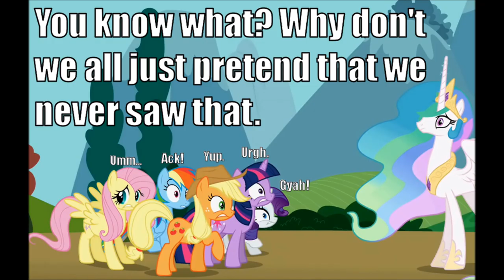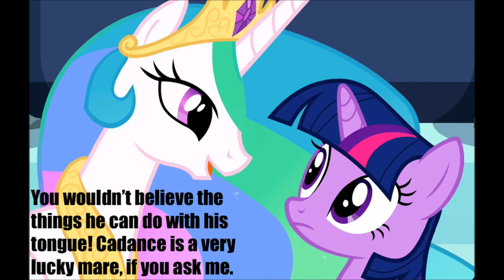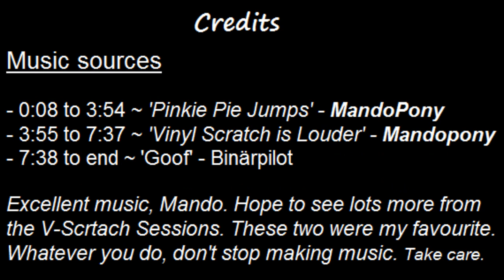My Little Pony - Funny image captions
Please be warned that some of these captions use explicit language that may be offensive to some people. You have been warned, watch at your risk. P.S. Sorry if it goes too fast! 2.5 seconds per picture.

First of all, I'd like to rewrite all the credits here, and I'll start by thanking:

- The community of Derpibooru! I don't have an account myself, but I love all of the content that is produced from it, especially the captions. Lots of creativity and funny shit going down there.

Secondly, MandoPony, because he is certainly my favourite music producer on YouTube. I love his style of music, primarily in the V-Scratch Sessions. I hope he's okay with me using two of his songs in the background. Pinkie Pie Jumps and Vinyl Scratch is Louder belong to this fine gentleman, and I do not intent to steal or profit from them in any way. Thanks Mando!

My Little Pony: Friendship is Magic is content made by Hasbro and is free to upload to YouTube. Seriously, hundreds of people upload the full-length episodes of this show. There is no way I could be charged for a slideshow of pictures with writing on them from the show while those people get off free. Hell, I'm not even partnered. I have nothing to gain.